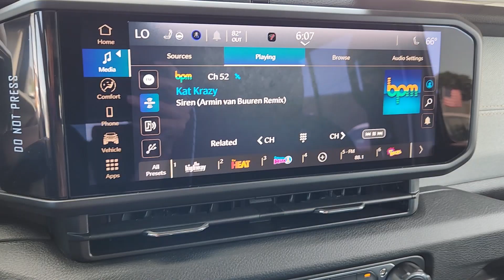2024 Jeep Wrangler_4xe Willys Denver, Aurora, Centennial, Commerce City, Littleton CO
New 2024 Jeep Wrangler_4xe Willys available at Larry H Miller Colorado Jeep located in 350 S Havana St, Havana, CO, 80012.
Stock#: DCJ240764 - VIN#: 1C4RJXN68RW356250

Please mention the stock# DCJ240764 when you contact the dealership for this vehicle.

You're gonna love the  2024  JEEP Wrangler. The Wrangler delivers iconic style, future-focused technology, all-terrain capability, rugged power, and the ability to make your adventures truly your own. These are just some of the great options this vehicle comes with: Heated Steering Wheel
, Pre-Collision System, Intelligent Auto on/off High Beams, Keyless Entry, 4 Cylinder Engine, Heated Mirrors, Adaptive Cruise Control, Keyless Start, Back-Up Camera, Four Wheel Drive. There's nothing like that feeling of wind-in-your-hair freedom. Get into the Wrangler today.